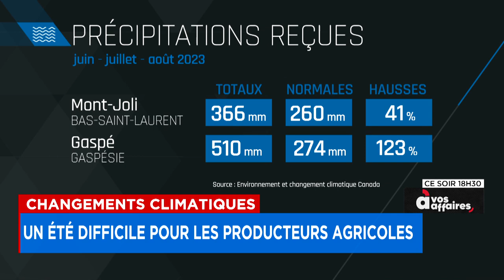L’agriculture affectée par les fortes pluies - Explications de Martin Blanchet